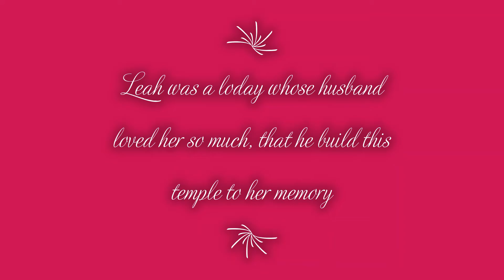pilipina and American trip to Temple of Leah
We visited the Temple of Leah on Cebu during our honeymoon, June 2019. Leah's husband loved her so much that he built this temple to her memory, and filled it with her favorite things. It's still a work in progress.